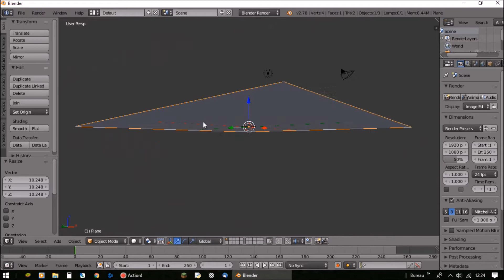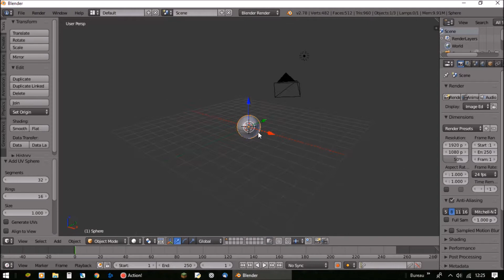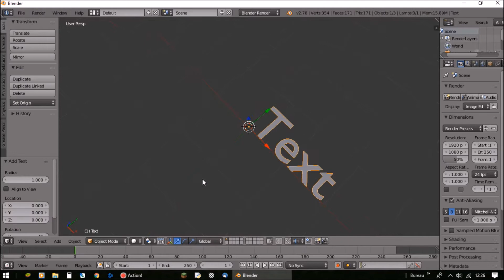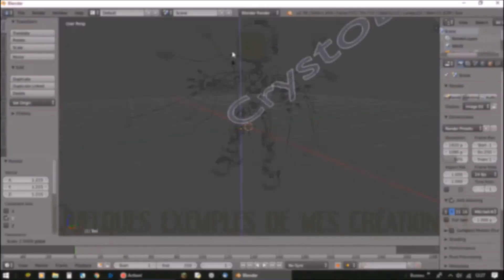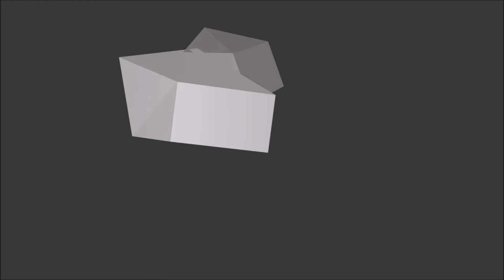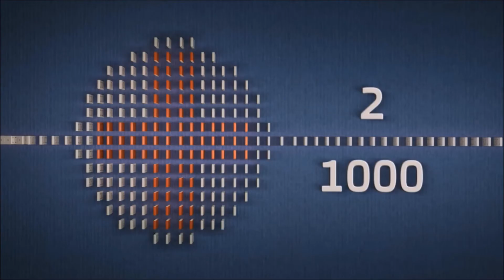Blender : présentation du logiciel 3D #01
Découvrez avec Crystobal une présentation rapide du logiciel gratuit de modélisation 3D et quelques exemples de ses créations avec Blender : fond d'écran, animation, prototype 3D... En route pour une plongée dans un univers de création sans limite !

Pense à mettre un pouce bleu pour nous dire que tu aimes nos vidéos.

Toute reproduction est interdite sans l'autorisation de l'auteur.